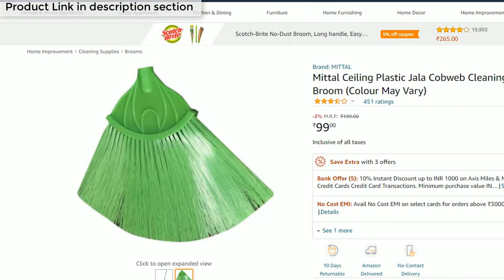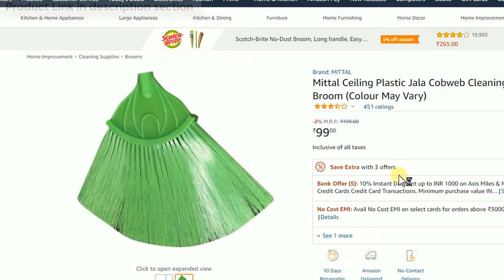ceiling mop for cleaning wall, fan, almirah, kitchen cabinets/ Ceiling Mop Review [ 2022 ]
Mittal Ceiling Plastic Jala Cobweb Cleaning Broom

🖥️ Led Monitor
💻 Laptop which I use for Video editing
🎤Boya Microphone
🎤Another Blue Snowball iCE USB mic